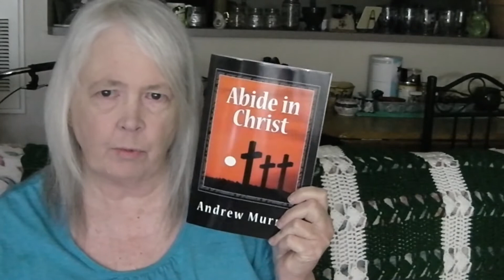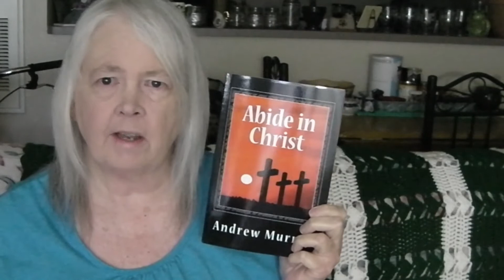Christian: Love and the Commandments of Jesus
I'm still studying 1 John - now using the Inductive Study Bible... Kay Arthur's Bible study method.